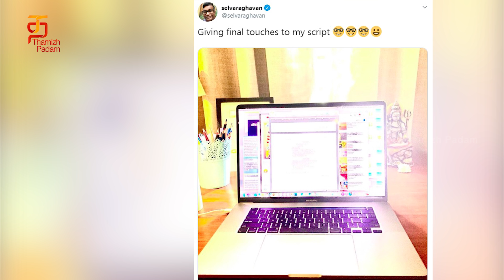கொக்கி குமார் Returns | Pudupettai2 | Dhanush | Thamizh Padam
One of the movie that all Dhanush fans are eagerly waiting for is the sequel of Pudupettai. The latest update is that, at a recent event, Director Selvaraghavan had announced that the sequel of the movie is all set to begin soon!